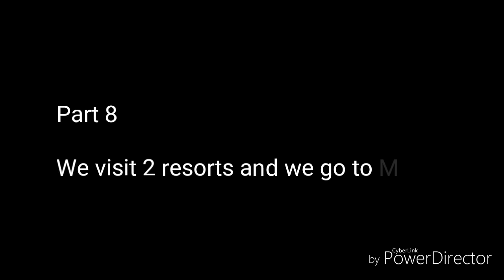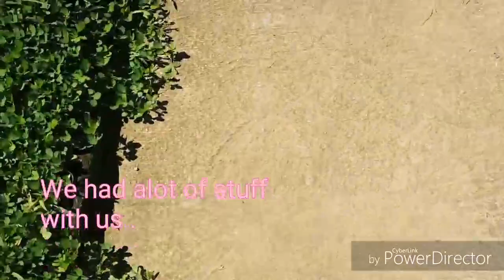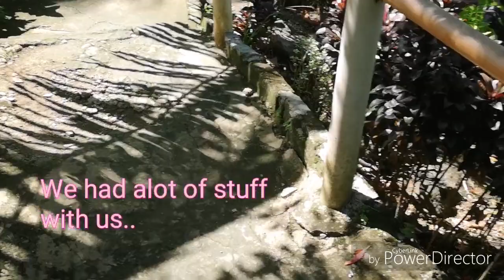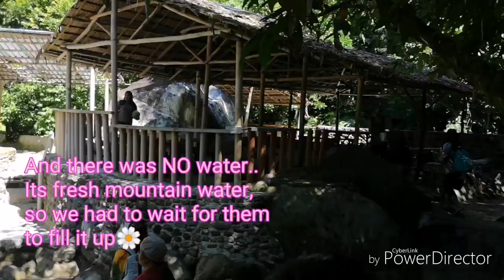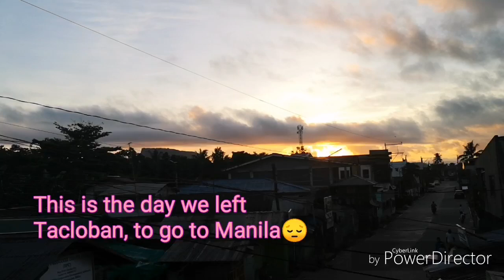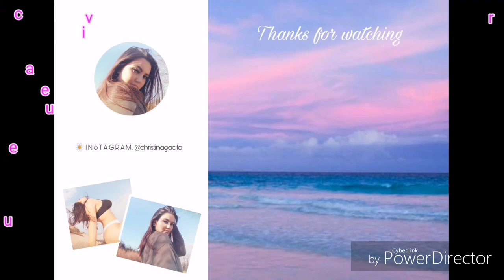| VLOG 8 | Our last days in Tacloban!🇵🇭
[ READ ME ]

Hello everyone!🌼

Welcome back!
I am so exited to start this new yourney and I can't wait to share it with ALL OF YOU.

Today you will se our last days in Tacloban. We had to say goodbye to some family members early, we visit another jungleresort and we also go to a local pool and I had BAD pizza..! 🌴

I hope you will enjoy my travel vlogs in the Philippines 🌴🇵🇭

Xxx
Christina 🌸